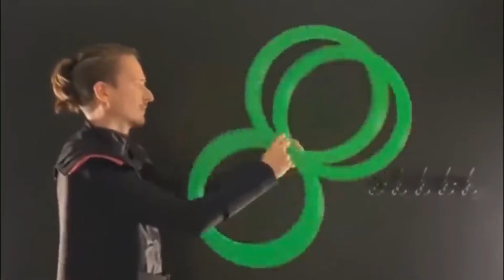!World's Most Amazing Skills And Talent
These people have god level skills! From the fastest people to the most creative. Try not to be satisfied by these people with god level skills.